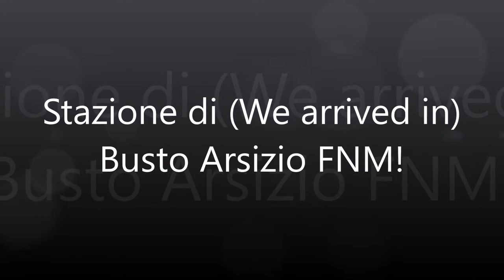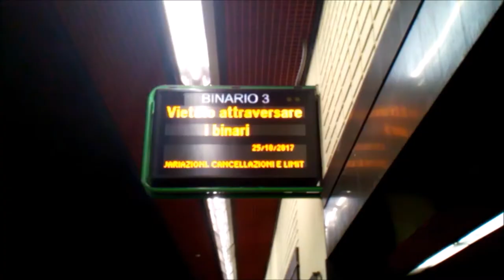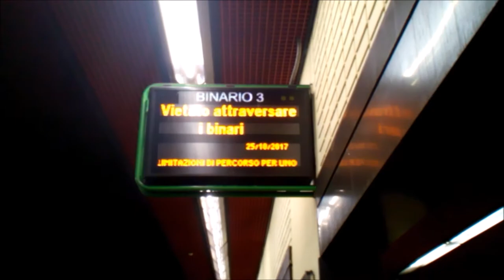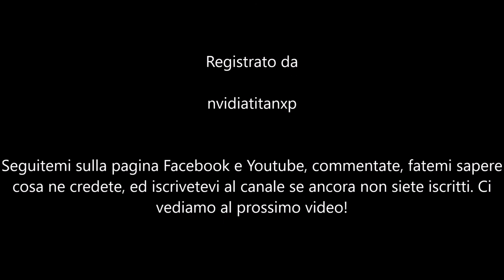Stazione di (We arrived in) Busto Arsizio FNM!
La stazione di Busto Arsizio FNM sotterranea il 25 ottobre 2017 dalle ore 16:39 alle 17:20 quando è arrivato il mio treno destinazione Novara FNM. Come annunciato nello scorso video sto raccogliendo fondi per acquistare una nuova videocamera in Full HD.